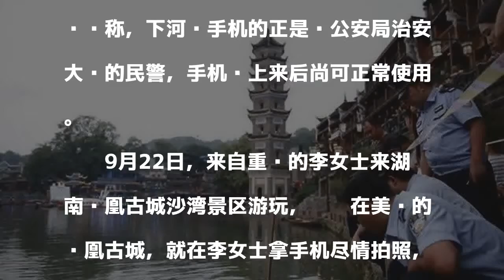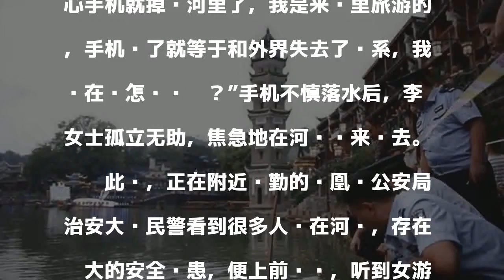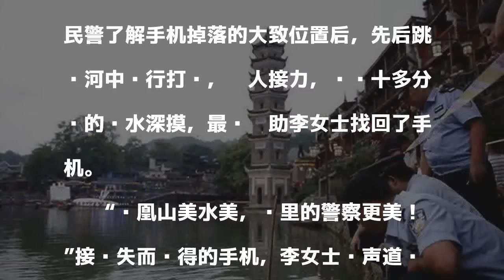游客手机不慎落水 民警询问后跳河找回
原标题：暖闻|重庆游客凤凰游玩手机落水，民警跳下河寻找失而复得

發表評論評論如下。